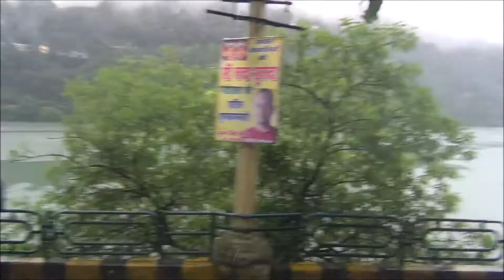Rainy Day in Nainital - O mere dil ke chain instrumental